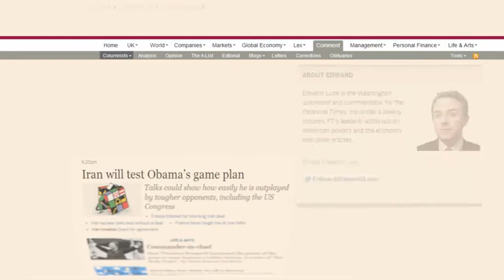FT Corporate: Intelligence & Comments